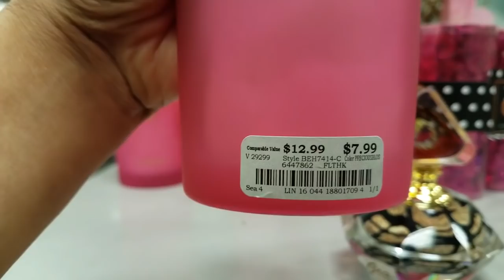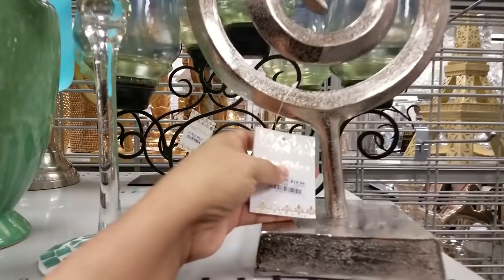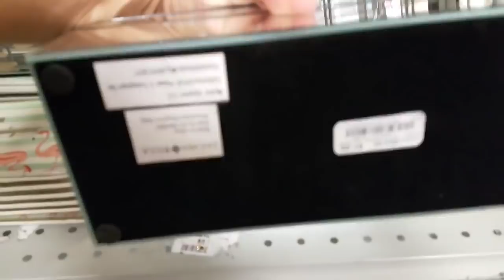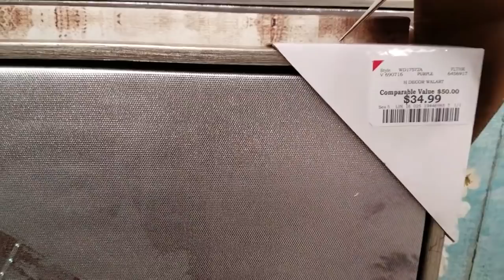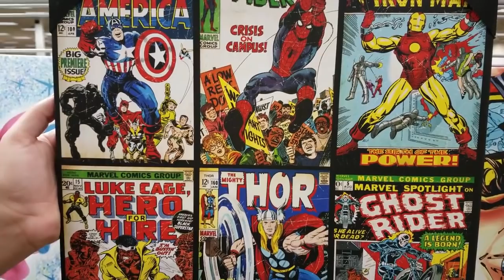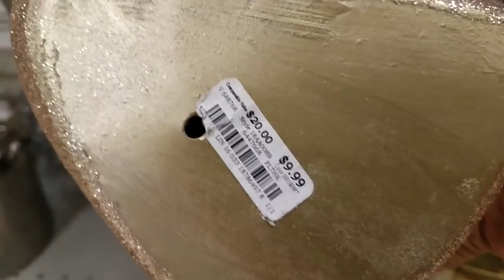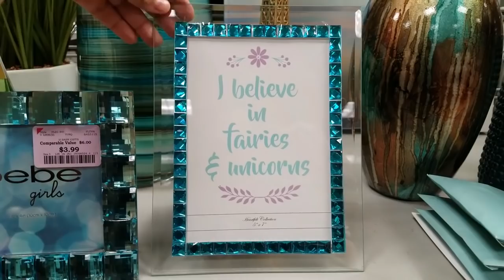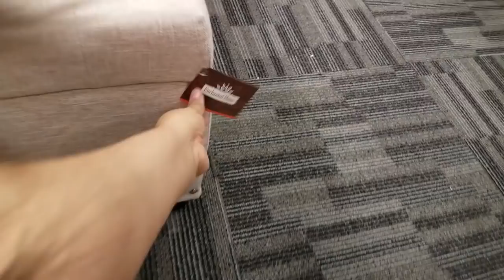My first time in BURLINGTON COAT FACTORY VIRTUAL Shop withme from 2018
This was my first time in this store. It's been years, Normally I was making toy videos and lip balm videos with my daughter. When she started getting busy with school and after school activities. I decided to bring something new to this channel. This is from 2018 still learning how to walk and talk lmao . I know sounds weird. I most likely sound dumb but hey I was in aww loll.

Thanks for joining me. Please be safe and BUCKLE UP!